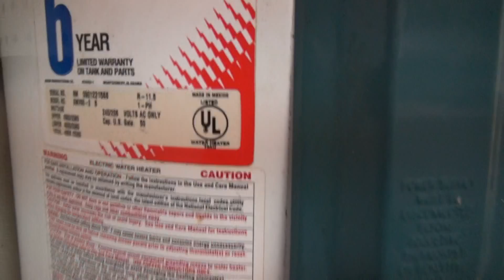Marion CC 27